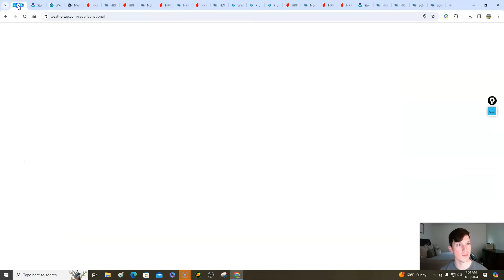Risk of severe storms continue this weekend! Shot of cold air & snow on the way for areas. Latest!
0:00 / Intro
2:08 / Current conditions & alerts today
6:56 / Southeast
8:26 / Northeast
12:25 / South Central (severe risk)
15:26 / North Central
20:35 / Western US
21:57 / Temperatures
23:05 / Severe risk into Sunday
25:27 / Cold shot to bring snow